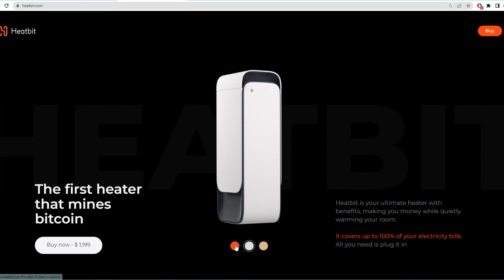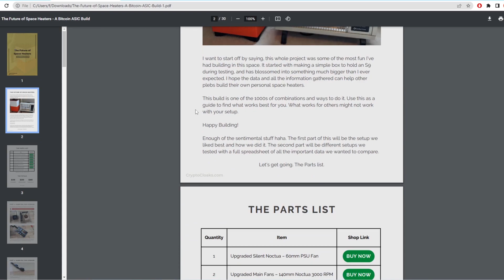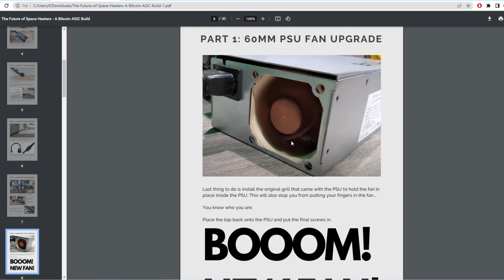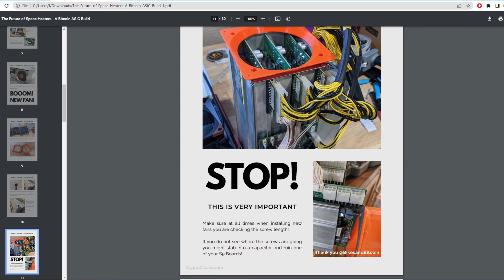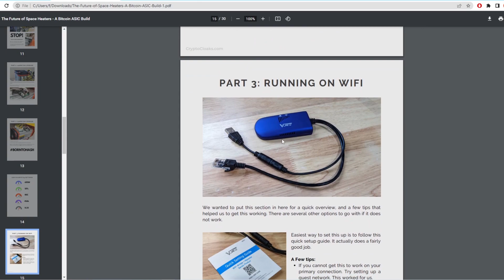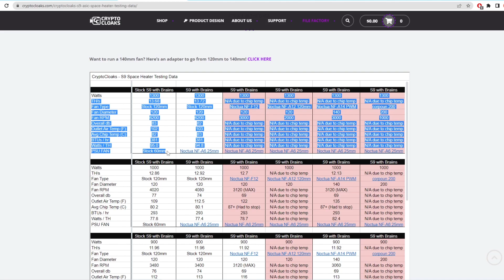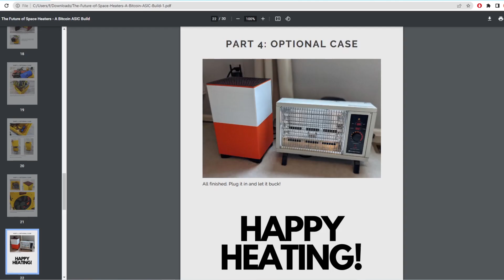Upgrade Your ASIC Miner For Lower Noise and Better Efficency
This video covers how to upgrade your ASIC miner for better efficency and lower noise, its a simple guide to help those out who have old ASIC miners that they what to get more out of them.